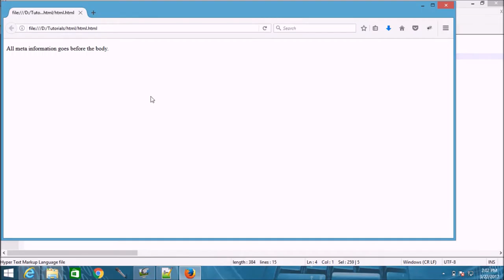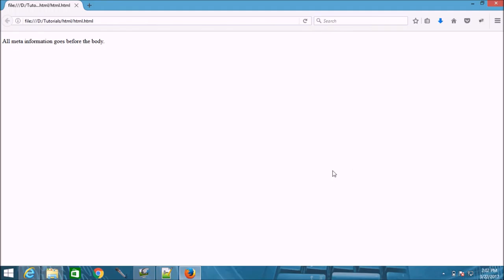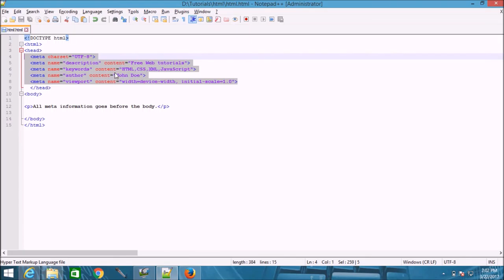learn html meta tags video tutorials in Hindi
HTML Head

 head  : Defines information about the document, placed between the  html  tag and the  body  tag
 title  : Defines the title of a document,
 base  : Defines a default address or a default target for all links on a page
 link  : Defines the relationship between a document and an external resource
 meta  : Defines metadata about an HTML document
 script  : Defines a client-side script
 style  : Defines style information for a document
Viewport : user's visible area of a web page. It varies with the device, and will be smaller on a mobile phone than on a computer screen.
initial-scale=1.0 part sets the initial zoom level when the page is first loaded by the browser

Thanks,